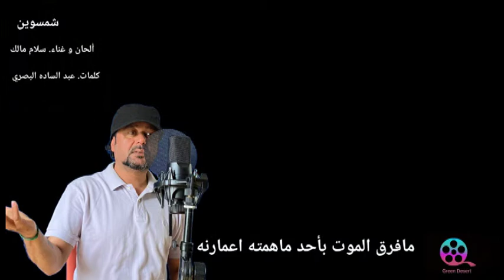Salam King - Not guilty سلام مالك - شمسوين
الحان و غناء و توزيع ٠ سلام مالك
كلمات ٠ عبد الساده البصري
كمان ٠ نيبو العراقي
شكر جزيل ٠
ناصر الكناني
كيمو
محمد ابو الخير
شينا
green desert